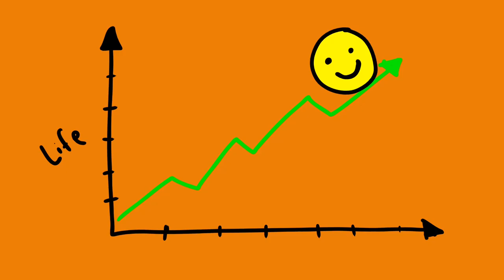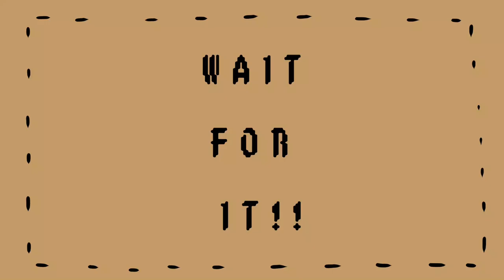Devil On The Cross Summary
This is a quick summary of Devil on the Cross by Ngugi Wa Thiong'o. We might have missed a few key moments, but this is the crux of the story. Which other books would you like us to animate?